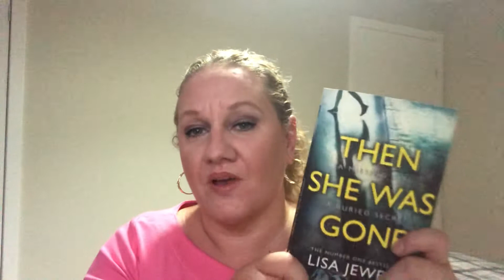Book 11 - 19 books in 3019 Challenge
My 11th book of my 19 books in 2019 Challenge

I am doing this alongside